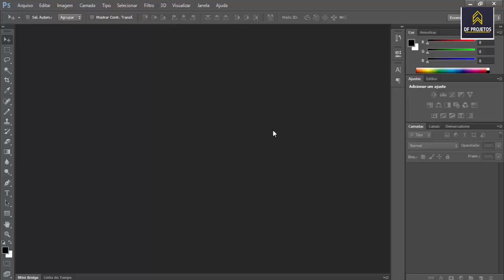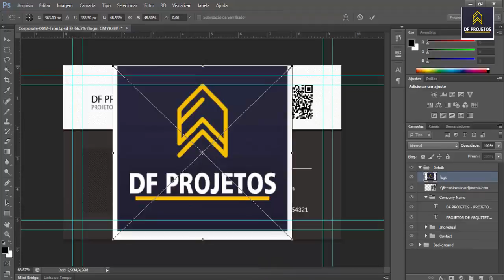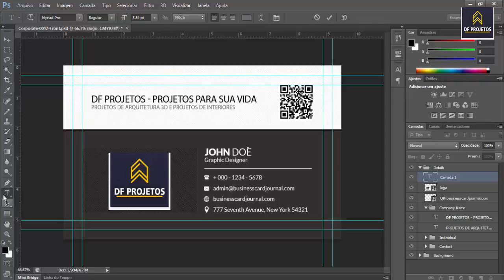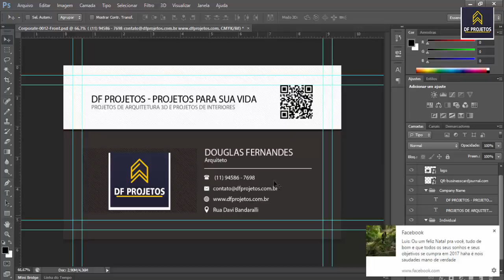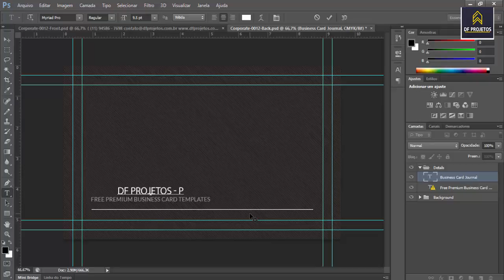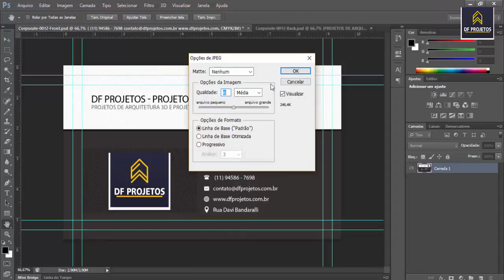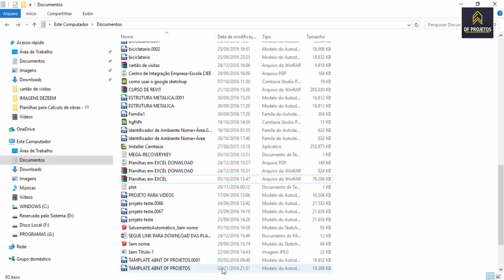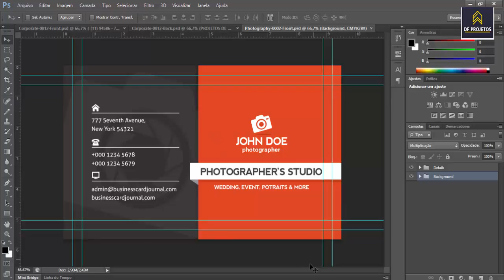Como fazer um cartão de visitas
Aprenda gratis como fazer cartões de visitas e faça o seu proprio cartçãod e visitas gratis no Photoshop gratis.

como fazer um cartão de visita no power point,
como fazer um cartão de visita no corel draw x6,
como fazer um cartão de visita no corel draw x7,
como fazer um cartão de visita no word 2010,
como fazer um cartão de visita passo a passo,
como fazer um cartão de visita no adobe illustrator cs6,
como fazer um cartão de visita no adobe illustrator,
como fazer um cartao de visita para advogado,
como fazer cartão de visita artesanal,
como fazer cartão de visita advogado,
como fazer cartão de visita artesanato,
como fazer um cartão de visita que chama atenção,
como fazer porta cartão de visita artesanal,
como fazer cartão de visita passo a passo,